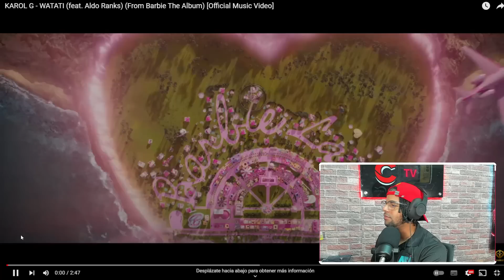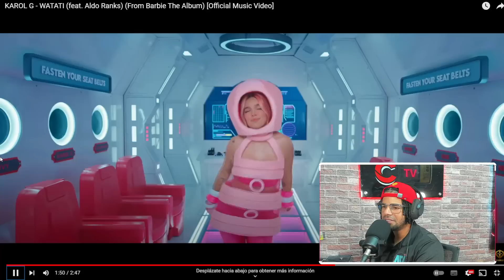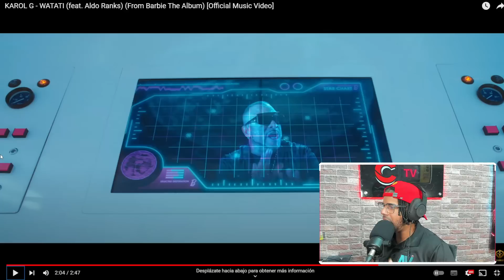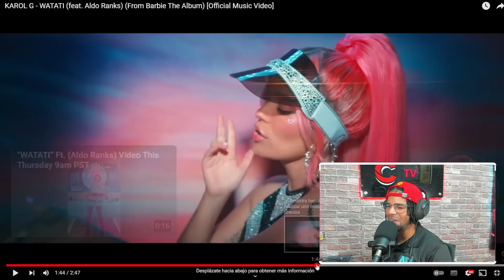KAROL G - WATATI (feat. Aldo Ranks) (From Barbie The Album) [Official Music Video]